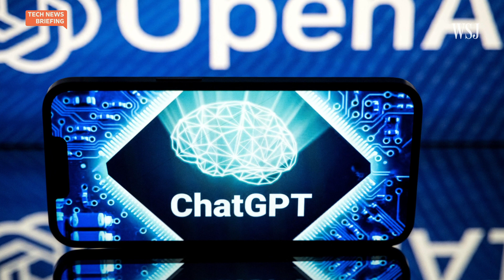Can AI in Healthcare Be Trusted? | WSJ Tech News Briefing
The healthcare sector is already being transformed by the use of artificial intelligence. But what are the drawbacks to its use and what developments in AI will come to healthcare next?

In their new book ‘Can We Trust AI?’, WSJ reporter Eric Niiler and researcher Rama Chellappa addressed these questions in a WSJ Live Q&A. Zoe Thomas hosts.

Photo illustration: Storyblocks